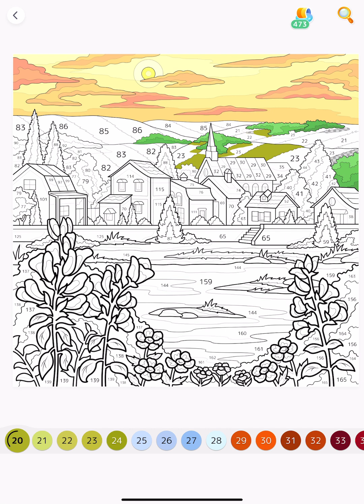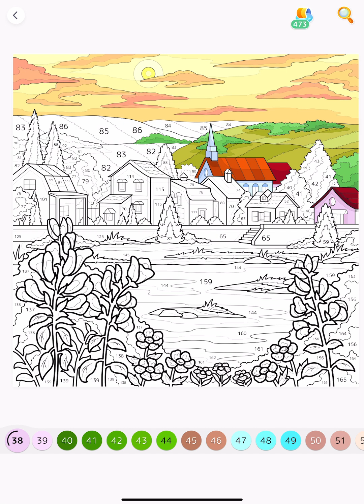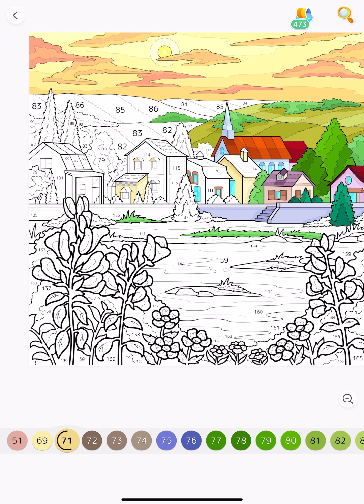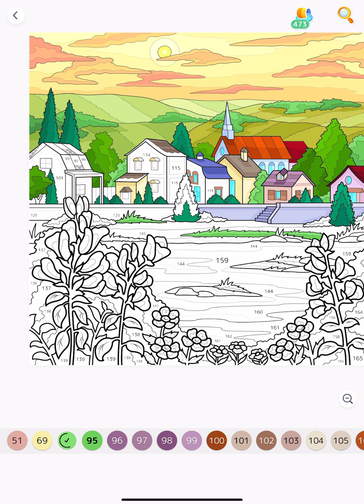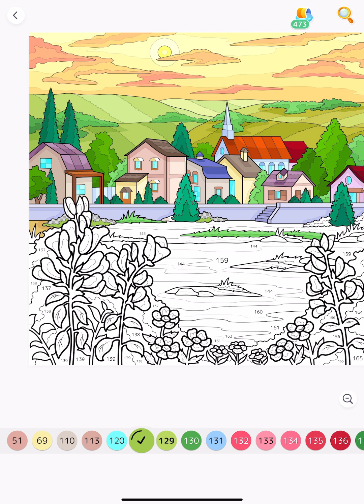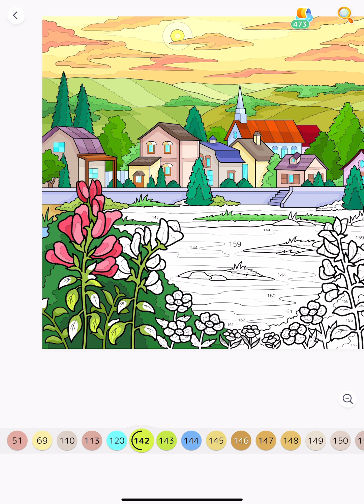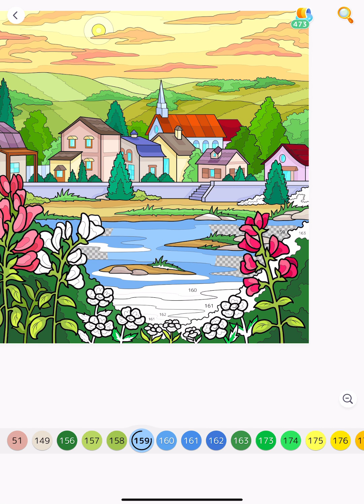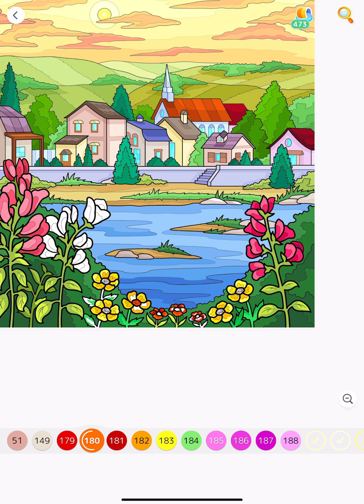Picturesque Village by the Lake Hey Color app Paint by Numbers Online Game